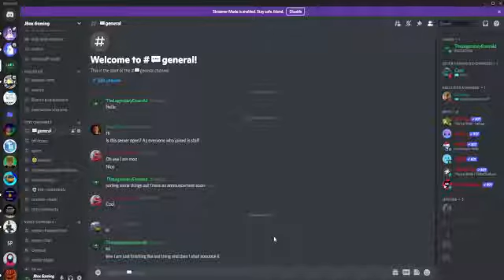The big project for a new beginning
The video should come out tomorrow. Thank you for waiting :)